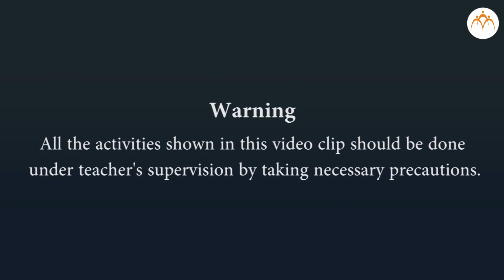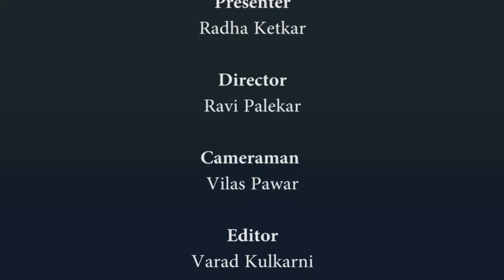CBSE Class 10 Science - To study reproductive system in hibiscus flower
Science ( विज्ञान )
To study reproductive system in hibiscus flower (  गुड़हल के फूल  प्रजनन तंत्र का अध्ययन करना )

For free study material of CBSE Class 10 Science  , click on the link below ( निशुल्क स्टडी मटेरियल पाने के लिए नीचे लिंक पर क्लिक करे ) -